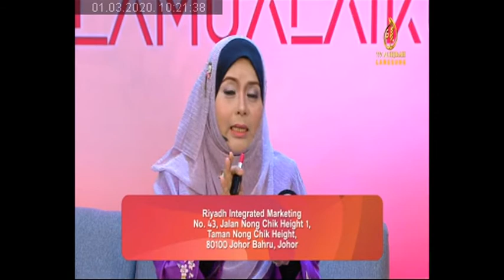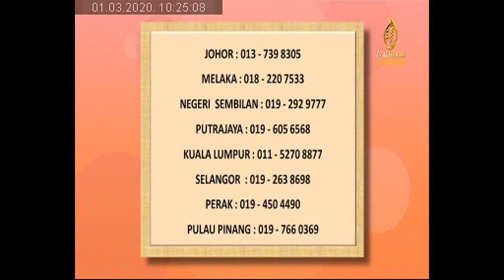01032020 - Jershima - Jerslin Oil (Assalamualaikum Biz TVAH)